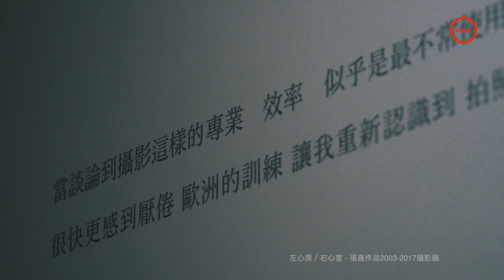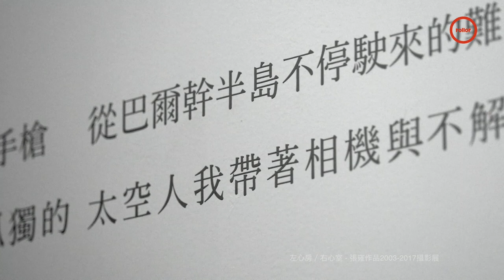紀實攝影師 張雍 / Simon Chang, documentary photographer. (完整版)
"攝影沒辦法假裝。所有你的喜好、你的品味、個性，都會被收納在你即將要去拍攝的那張照片裡。" - 張雍